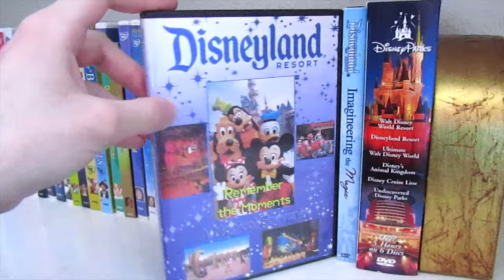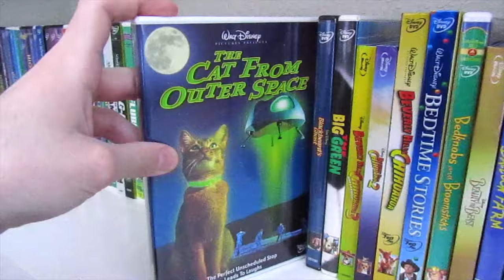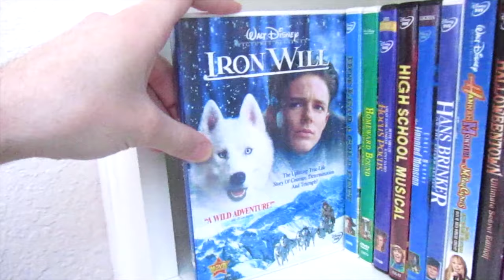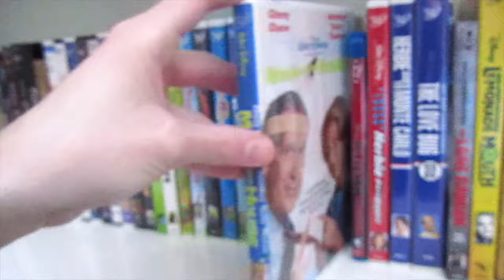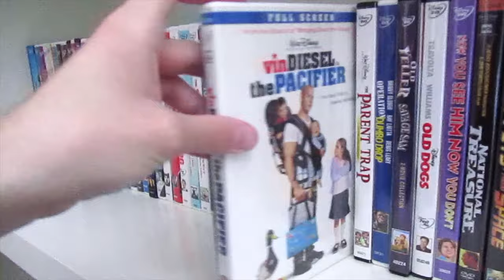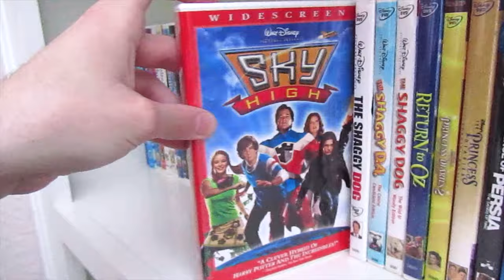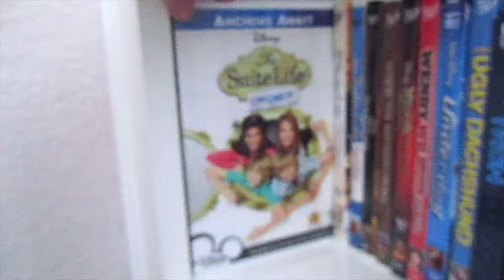Tour of Live Action Disney DVD & Blu-Ray Collection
DISNEY FANS: New Disney DVD Collection Premiering Friday September 2nd, @1:00 PM Central Time. In this fantastic video i’ll be showing you all a continuation tour of My Disney DVDs & Blu-Rays Collection for this one is the Live-Action Films. Hope you all enjoy the video, I know I sure did.